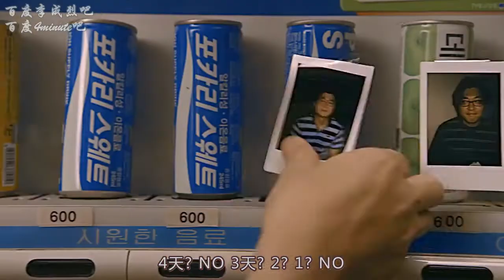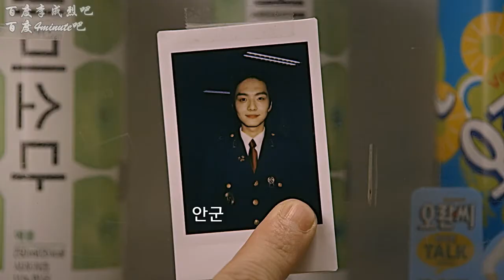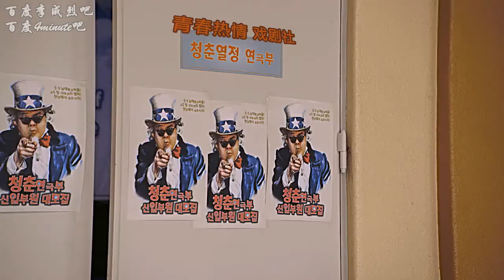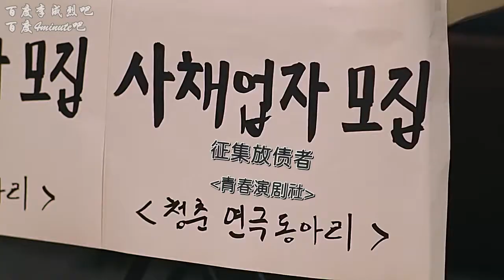[兩站聯合] 131125 Please Remember, Princess EP07 [普效中字]